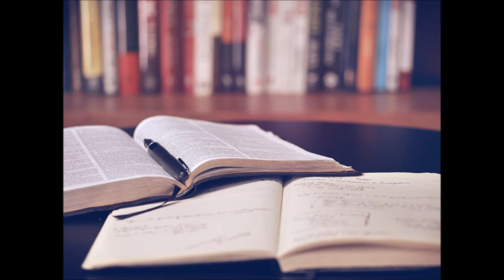Lü Shao chia